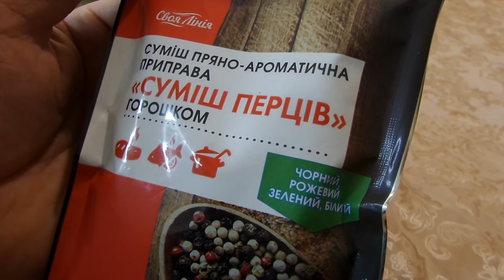i АТБ Смесь перцев горошком Peppercorn mixture куплено в Украине Ukraine 20201112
АТБ Смесь перцев горошком Peppercorn mixture куплено в Украине Ukraine